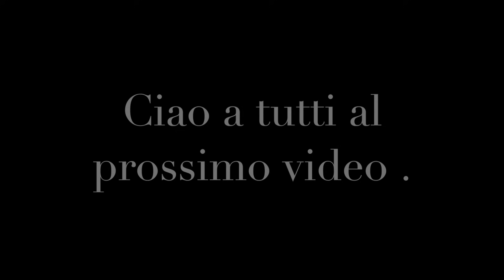Vivere in VAN : Siamo ai Caraibi ? ? ?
ciao a tutti continua il nostro girovagare per il bel paese, che dire come sempre spettacolare e Shark si comporta alla grande.
a presto con un nuovo video Max